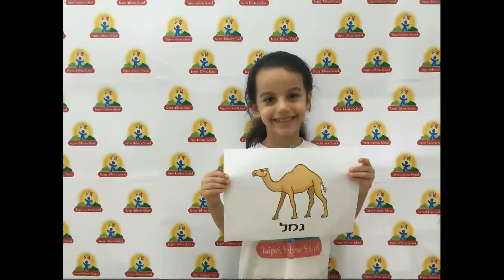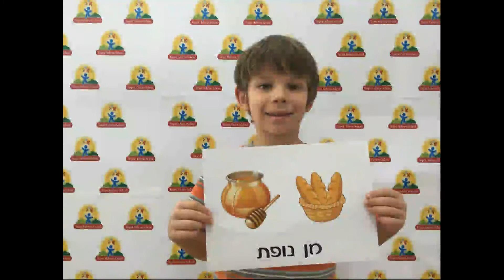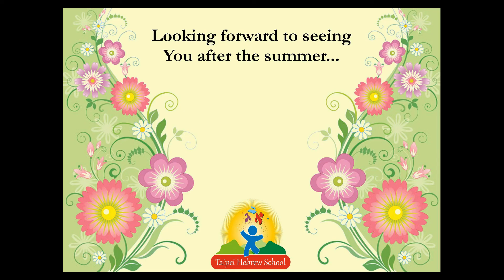Hebrew School Taiwan 2015-2016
The Alef-Bet song